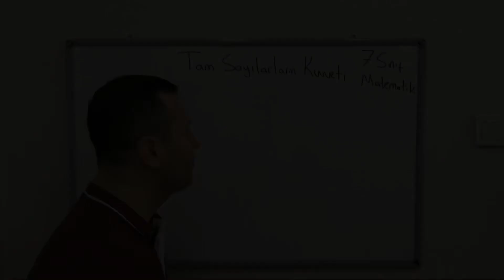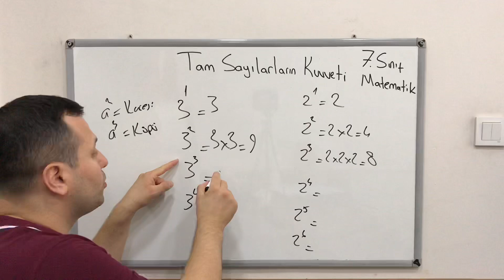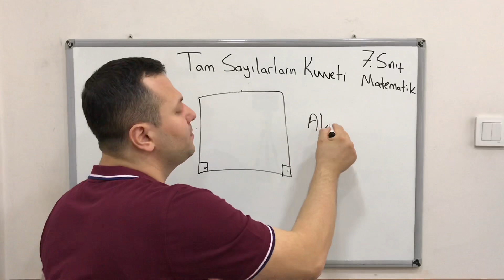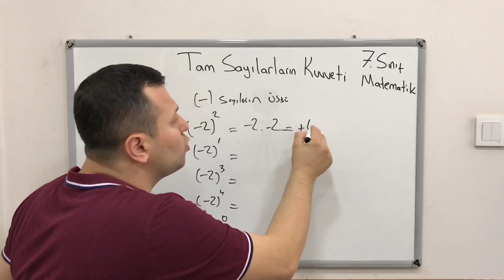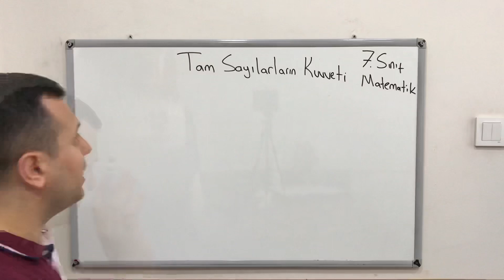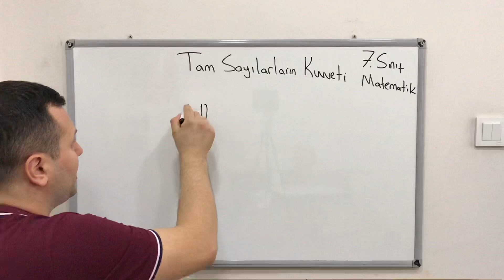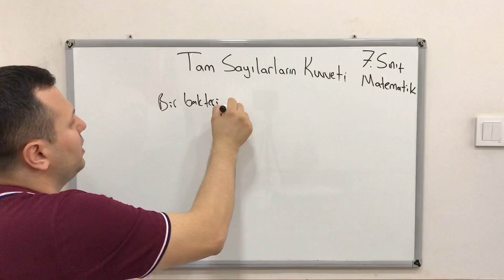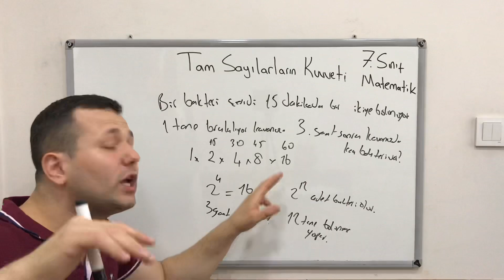7.SINIF MATEMATİK TAM SAYILARIN KUVVETİ | ÜSLÜ SAYILAR KONU ANLATIMI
Merhabalar ben Kadir Hoca. Bugün 7. sınıf tam sayıların kuvveti konusunu  işledik Kanalımızda Matematik, Fizik, Geometri, Kimya, Fen Bilimleri dersleri anlatılacaktır. Eğlenceli ve basit anlatım yöntemleriyle sizlerle birlikte olacağım. Hepinize faydalı olması dileğiyle. Oynatma listelerinde tüm sınıfların derslerini bulabilirsiniz.

7. sınıf matematik tam sayıların kuvveti
tam sayıların kuvveti 7. sınıf
tam sayıların kuvveti konu anlatımı
tam sayıların kuvveti 7.sınıf konu anlatımı
tam sayıların kuvveti 7.sınıf çözümlü sorular
tam sayıların kuvveti
üslü sayılar
7. sınıf üslü sayılar
7. sınıf matematik tam sayıların kuvveti
7. sınıf matematik tam sayıların kuvveti